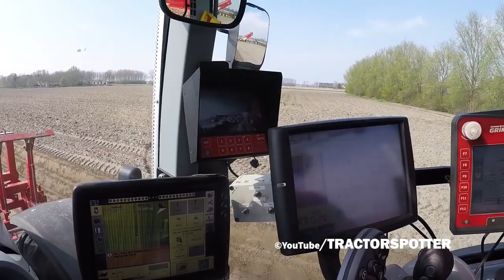Planting Potatoes New Holland T7 270 & Grimme GB430 Beltplanter Agro Duiveland